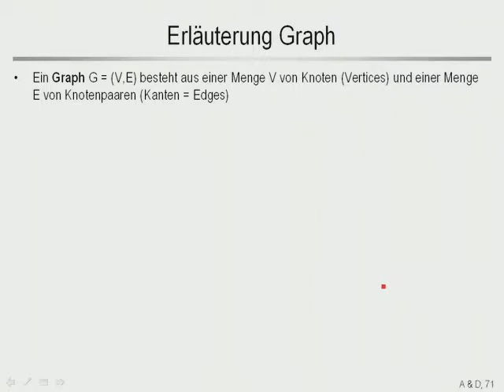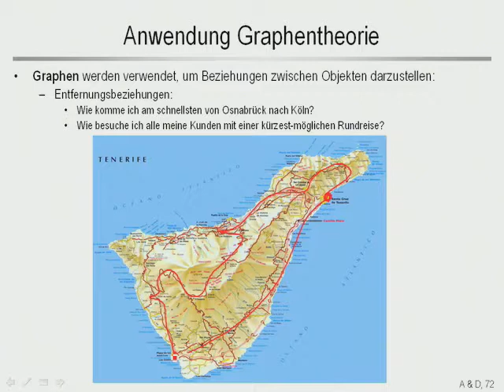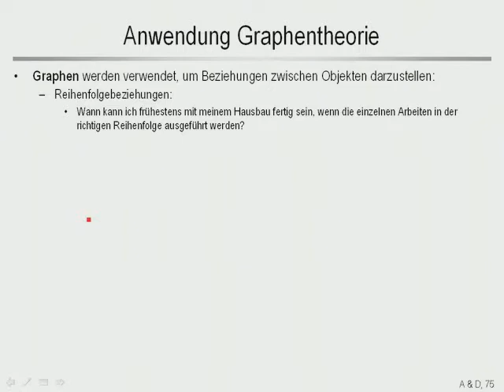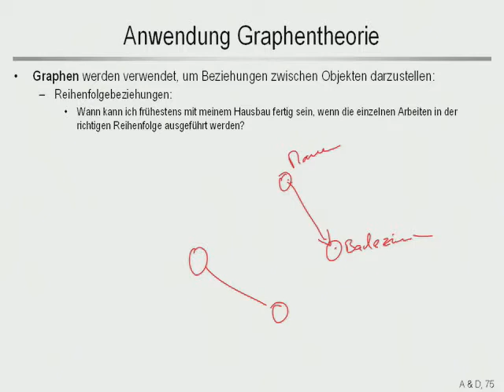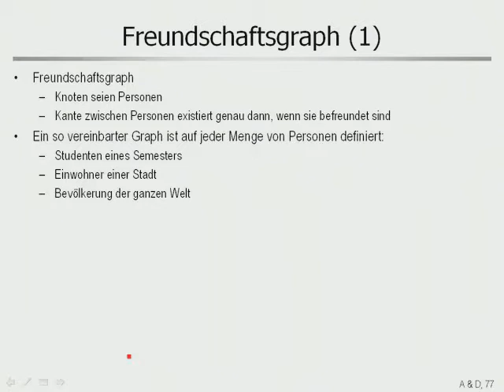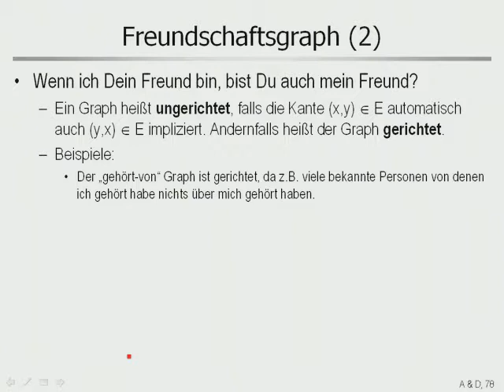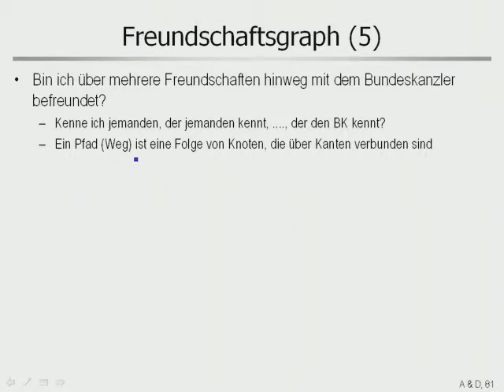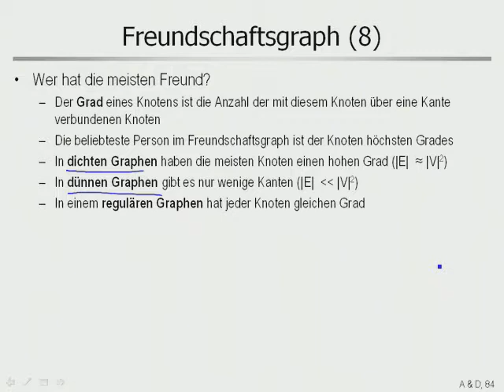aud 7 1 graphen einfuehrung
Grundbegriffe zu Graphen